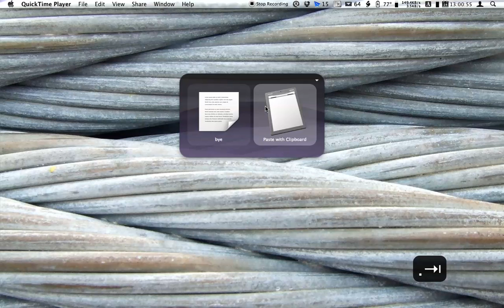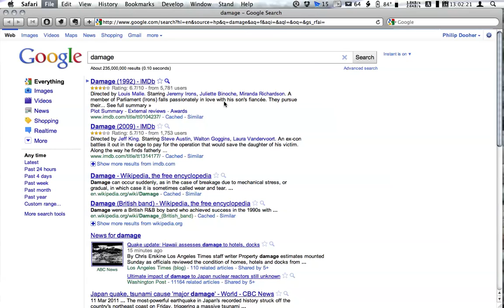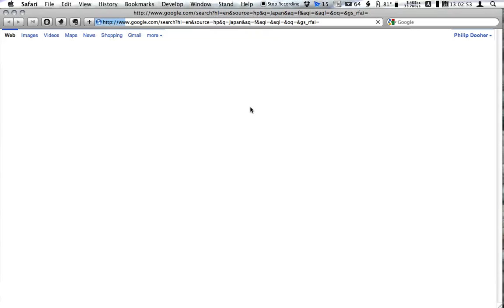Copying and pasting objects to make a trigger - Quicksilver